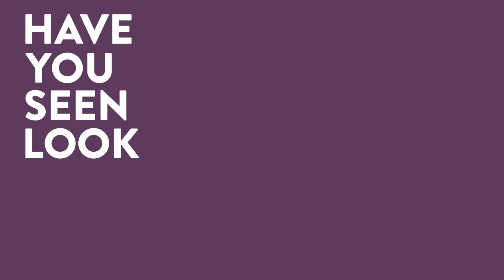Look 15 International Photography Festival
15-31 MAY 2015 AT VENUES ACROSS LIVERPOOL

Share your pictures and stories on Twitter, Instagram and Facebook with LOOK15